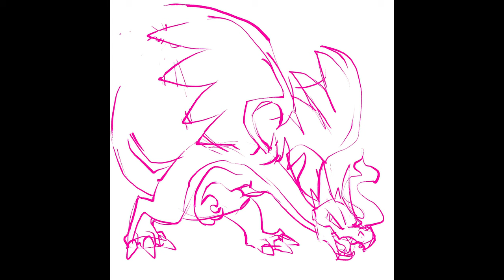Kuitsuku Draws: Mega Charizard X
Drawn in procreate, song is In and Out of Love by The Eastern Plain.